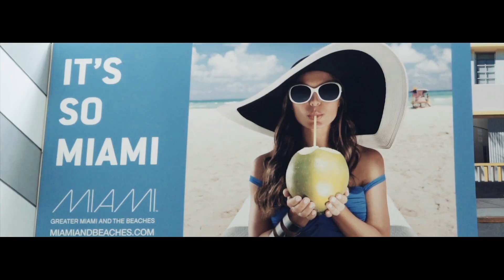Miami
Filmed on Sony A7s ii